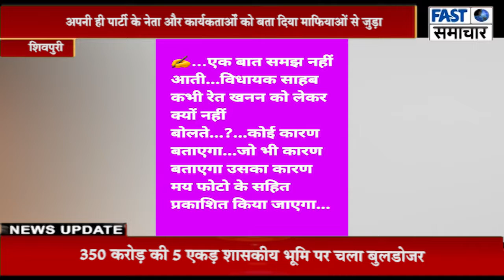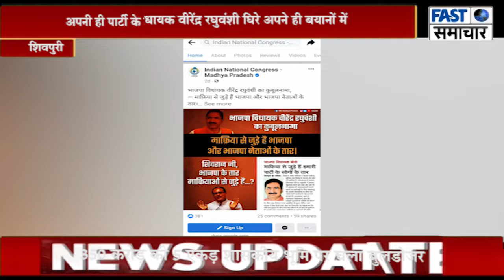भाजपा विधायक वीरेंद्र रघुवंशी घिरे अपने ही बयानों में